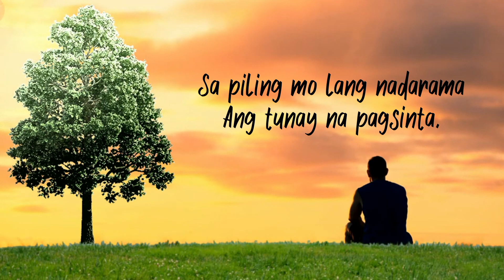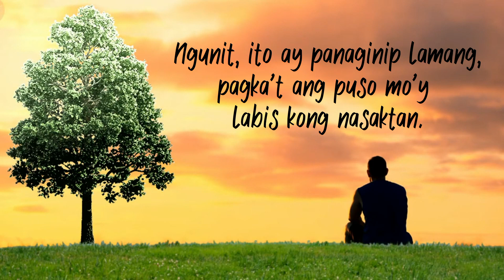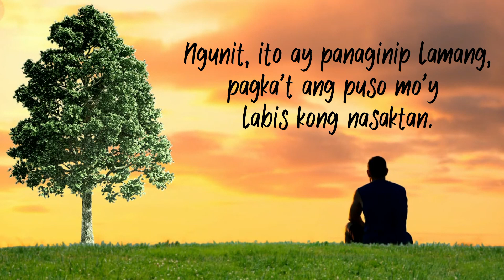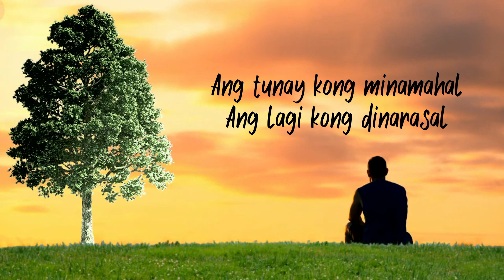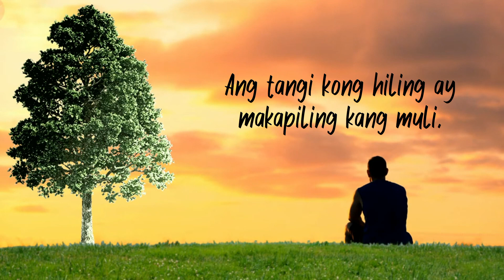KAILANGAN KITA ( LYRIC VIDEO / Gary Valenciano ) Cover by: Jayzor Enriquez